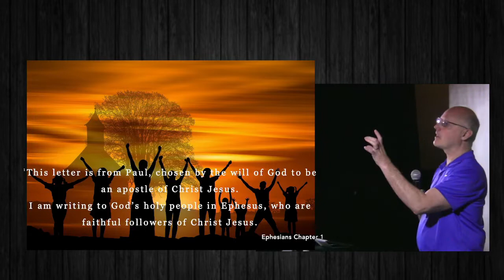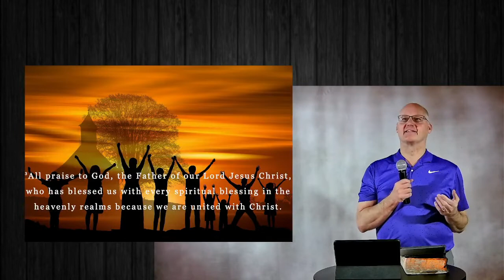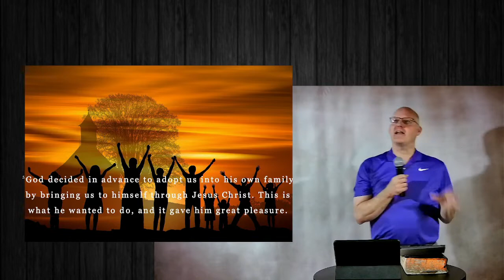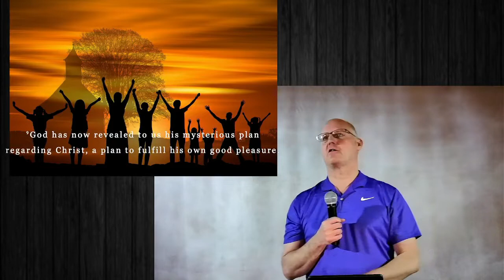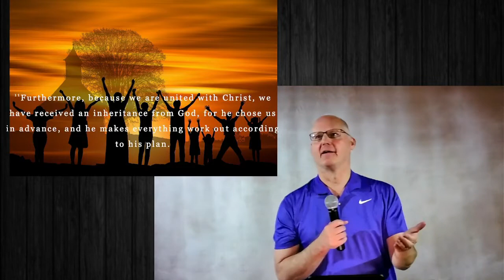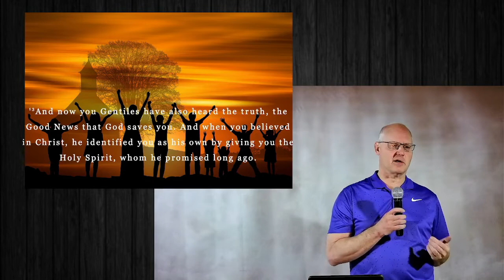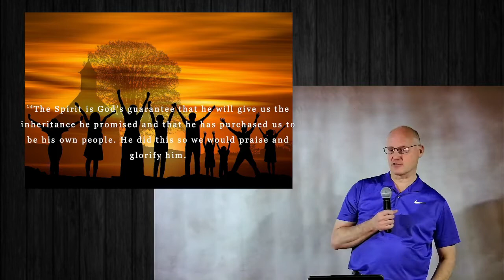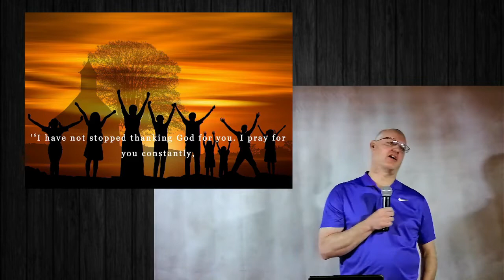A Great Family Business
Pastor Ron - A you a part of our family too?  You can be!  We want you to be!  The perks are out of this world!